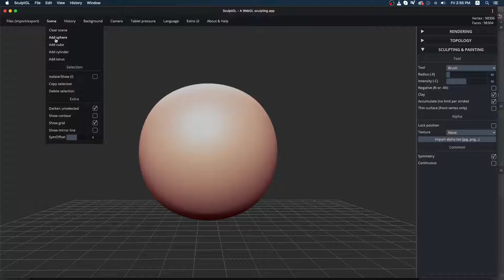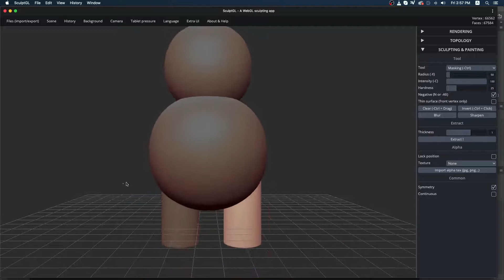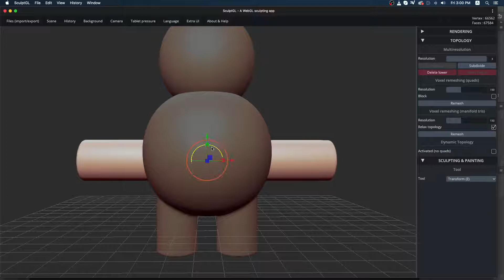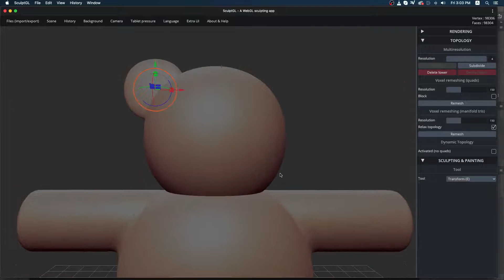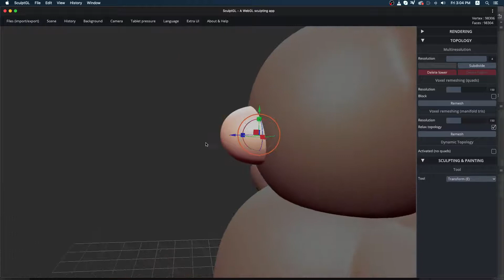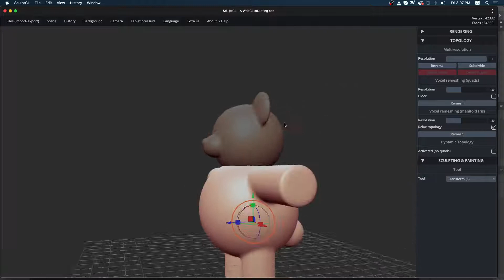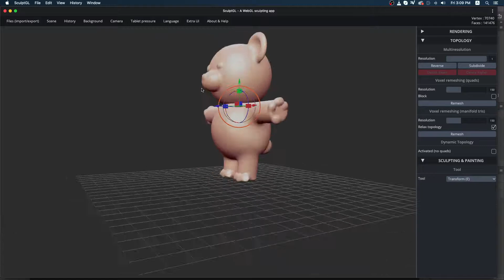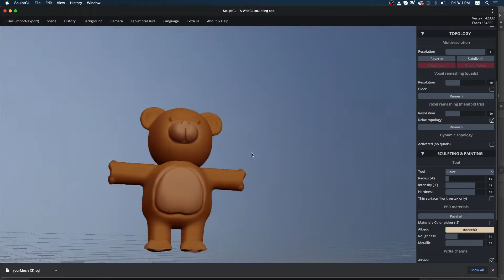sculptGL - sculpt along tutorial 2 (tagalog)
basic 3d sculpting using sculptGL tagalog tutorial
This guide will help you create digital sculptures or 3d illustrations